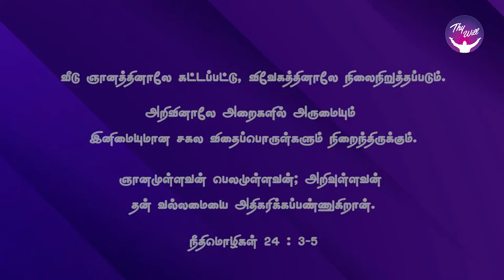God Morning Season 2 | உள்ளமே இல்லம் | RBU Shyam Kumar | Thywill